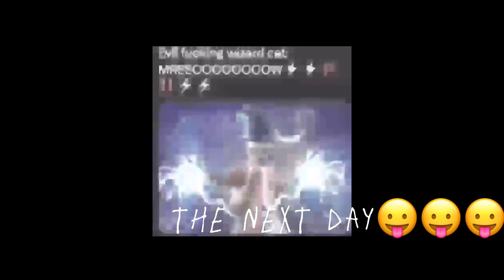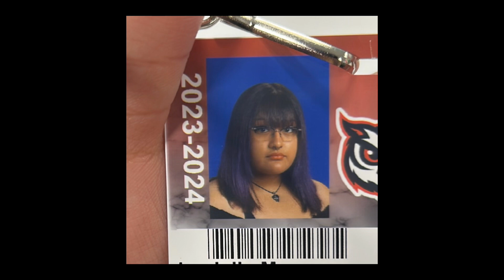back to school vlog#11 🧍‍♀️